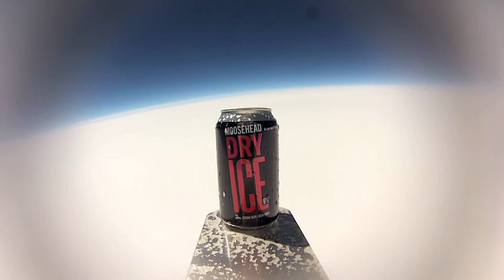Moosehead Dry Ice Space Beer GoPro Footage